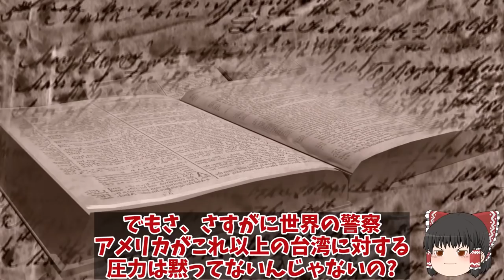中国軍機が撤退実は台の実力は桁違い！米軍の強力な軍備売却によってウクライナより強いか？【ゆっくり解説・軍事News】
引用・転載「出典：海上自衛隊ホームページ」
引用・転載「出典：航空自衛隊ホームページ」
引用・転載「出典：陸上自衛隊ホームページ」